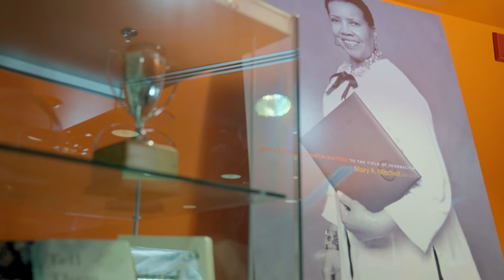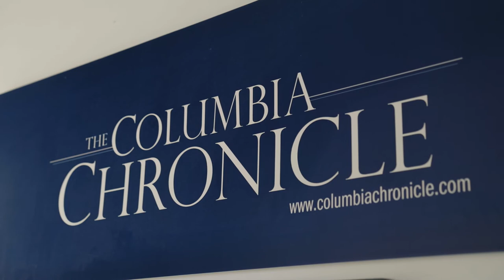Making the Most of It at Columbia College Chicago | The College Tour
Junior Justice Lewis (She/Her) discusses day-to-day life on campus at Columbia, and she shares her big city experience! Learn about extracurricular activities and other opportunities offered to students at Columbia College Chicago.

Founded in 1890, Columbia College Chicago is a private, nonprofit college situated right next to Lake Michigan and Grant Park. This school offers a one-of-a-kind curriculum that blends fine, performing, and media arts, communications, liberal arts and sciences, business, and technology.